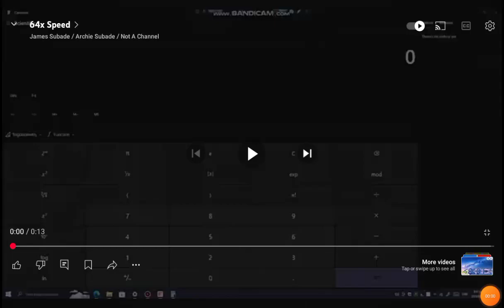128x Speed (Inspired by @rugaralegacy1 )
Numbers to Fictional Googology Are Out Of Playlist Inspired By @HappyRaven-neilrw !!!